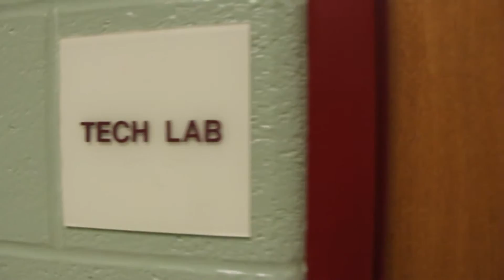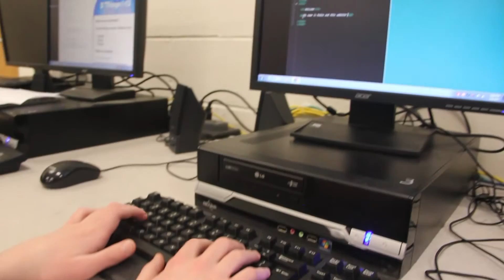Liberty Mutual Employees Inspire Local Middle School Students to Code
The Liberty Encourages Girls in Technology – LEGIT – group is working with middle school students at Dover Middle School in New Hampshire to inspire them to try coding. The group’s “Creative Coding” program teaches students how to use HTML and CSS to design their own personalized websites. The volunteers and the students have had lots of fun! Learn more about Tech at Liberty Mutual